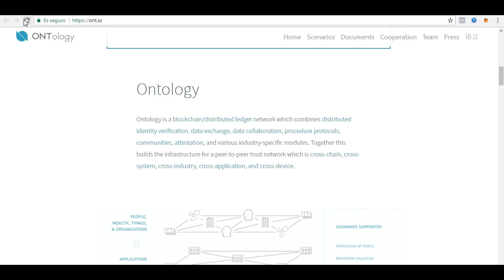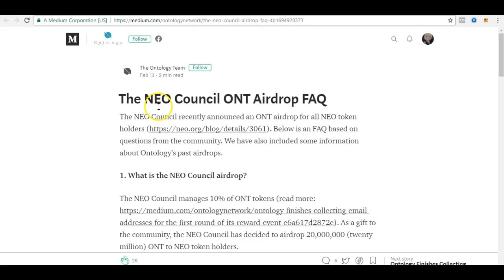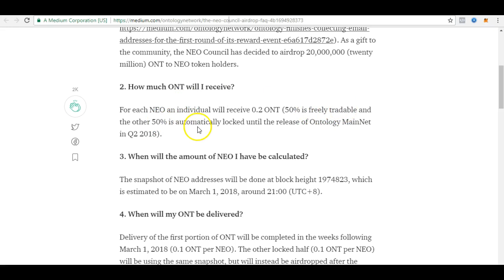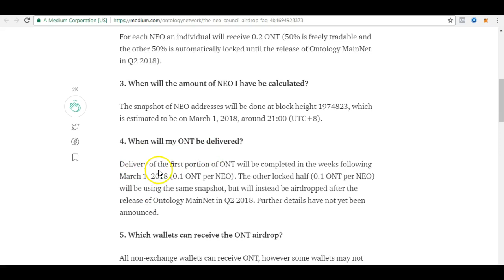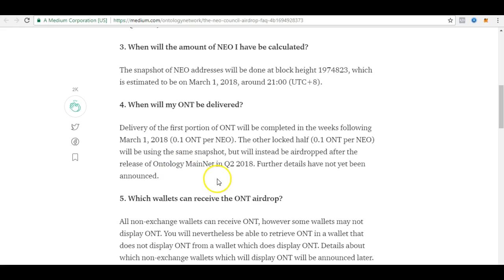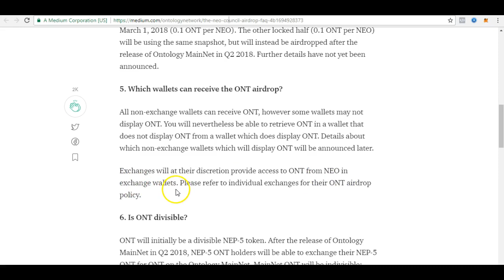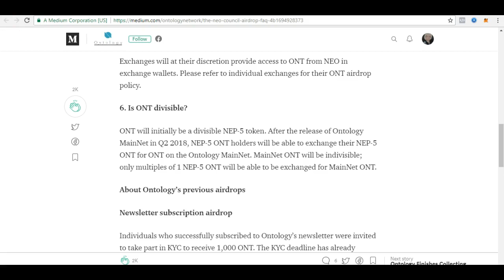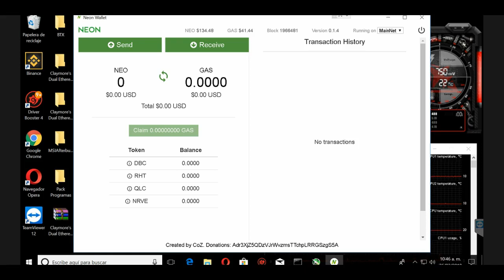¿Cómo recibir el Airdrop de Ontology con NEO?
Ontology es una criptodivisa de la cual vamos a escuchar mucho en un futuro, la forma en la que será distribuída no será a través de una ICO, sino que se le entregarán a todos los poseedores de NEO, en este vídeo te comparto cómo obtenerlos.